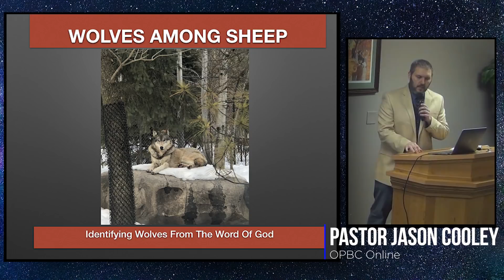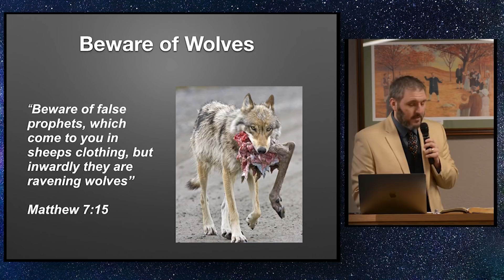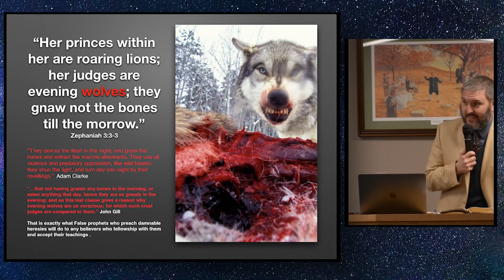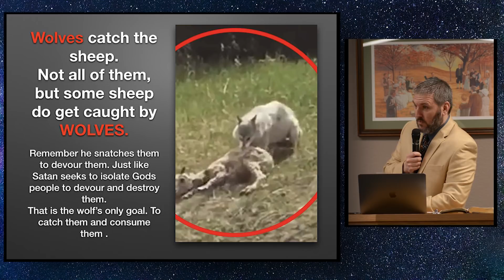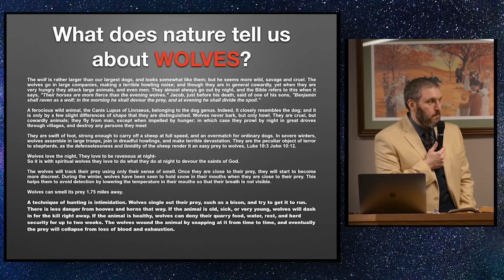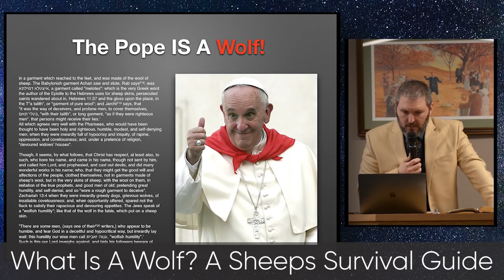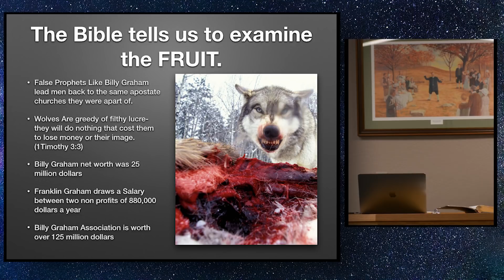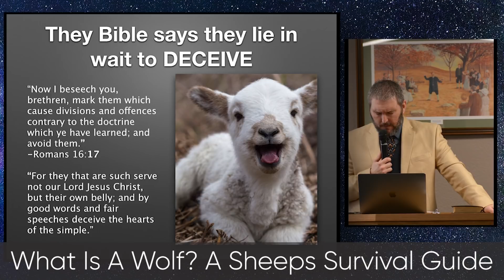What Is A Wolf? A Sheep's Survival Guide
What Is A Wolf?  A Sheep's Survival Guide, a visual sermon packed with colorful slides to help you understand the message more clearly. 😀

Northfield
Minnesota
Non 501c3 Unincorporated Church
Baptist Preaching
Hard Preaching
Independant Baptist
Historic Baptist
OPBC Online
Wolves, Wolf, Sheep, Lamb, Flock, Shepherd, Watchman, Pastor, Bishop, Kill, Dangerous Wolves, Not Sparing The Flock, Infiltrators, William Schnoebelen, Billy Graham, Pope Francis, Joel Osteen, Rick Warren, James White,